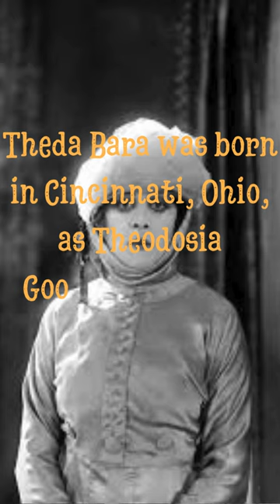Theda Bara, the Original Vamp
Dive into the enigmatic world of Theda Bara, cinema's first sex symbol, in just 60 seconds! Known as the original 'Vamp,' Theda Bara captivated early film audiences with her alluring and mystical on-screen presence. From her transformation from Theodosia Goodman to a silver screen legend, this short tribute explores her groundbreaking impact on Hollywood and how she defined an entire archetype. Join us in rediscovering the forgotten queen of silent films and celebrating her enduring legacy.